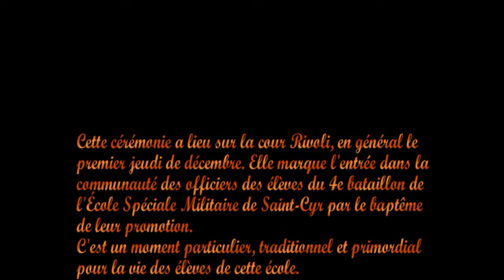diaporama Cyr 2009.avi